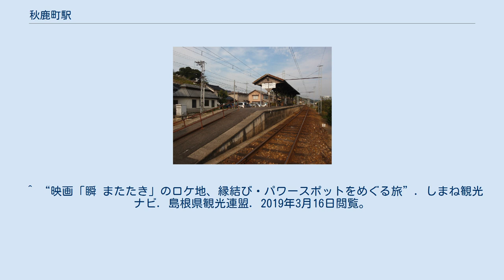秋鹿町駅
ホーム 秋鹿町駅（あいかまちえき）は、島根県松江市秋鹿町に位置する一畑電車北松江線の駅である。
駅名の読みは「あいかまち」だが、地名の読みは「あいかちょう」である。
 2010年6月19日公開の映画『瞬 またたき』のロケ地の一つである。
配線は一線スルー方式とはなっておらず、方面別にのりばを使い分ける。
ホーム西側の構内踏切は国道431号沿いの歩道にも接続しており、ここから直接ホームへ向かうことも可能。
かつては、祝日を除く毎週月曜日の6:49～8:52に限り係員が配置されていが、2016年（平成28年）4月1日より終日無人駅となった。
 駅舎は1995年（平成7年）に改築されたもので、酒蔵をイメージしたデザインとなっている。
同じデザインは同線の津ノ森駅にも施されている。
 バスのりばは駅前にあり、それを示すポールが立っている（冒頭画像参照）。
 1日平均の乗降人員は以下の通り。
 ^ “映画「瞬 またたき」のロケ地、縁結び・パワースポットをめぐる旅”. しまね観光ナビ. 島根県観光連盟. 2019年3月16日閲覧。
 ^ a b “18.秋鹿町 | 停車駅のご案内”. 一畑電車. 2015年12月3日閲覧。
 ^ 出典：島根県統計書